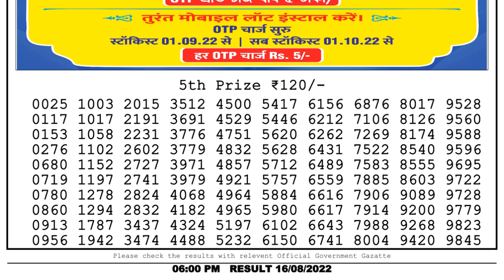Dear Lottery Sambad 6pm today 16.08.22 Nagaland State Lottery Result